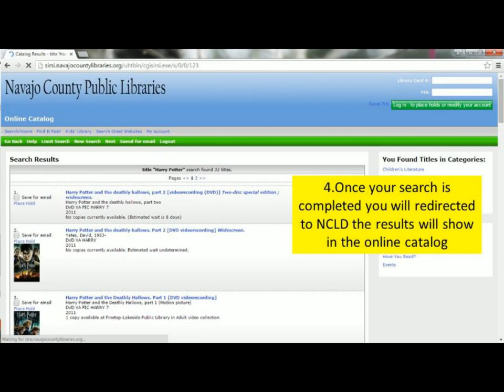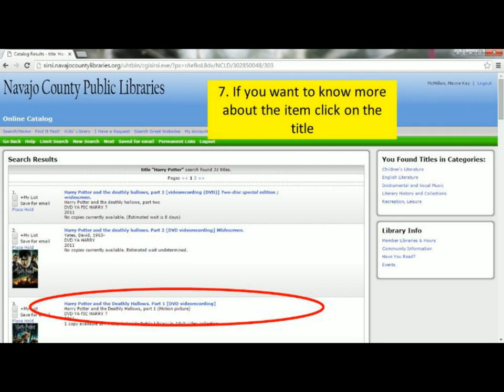Placing a Hold